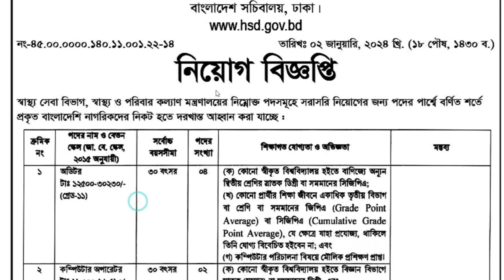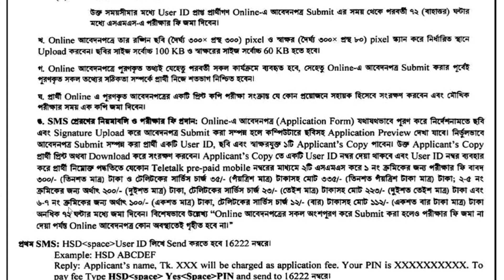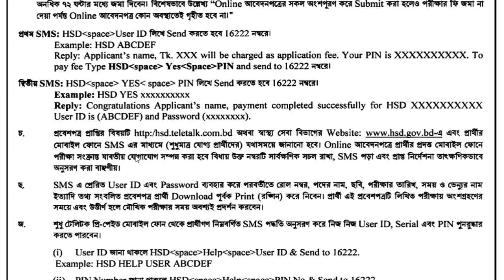Ministry of health and family welfare job circular | স্বাস্থ্য ও পরিবার কল্যাণ মন্ত্রনালয় নিয়োগ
Journal Bangla

All Jobs
Career Tips
Govt New Jobs 2024
Exam Preparation 2024
Healthy Lifestyle
Daily Vlogs
Skills Job
BD Jobs
Part Time Jobs
Jobs Update
Breaking News
Jobs News Alert
News Update
Jobs News
Community Jobs
Sports News
Admission News
Notice Board
Live News
Education News
Govt. Jobs
Company Jobs
Lifestyle
Daily Event
Community Jobs
Skills Jobs
Jobs Exam Preparation
Resume Tips
Jobs Site
Latest News
Entertainment
Rural Life
Healthy Life
Tips Bangla
Skill News
Rural News
Jobs Info
Jobs Notice
Today Jobs
Tech Info
Top News
Textile Job
Garments Job
Non Govt. Job
Private Job
Diary News
Journal News
Jobs BD
Others